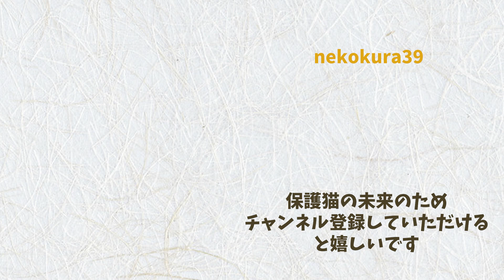【4日間母猫を待った子猫達】離乳食が食べれる様になりました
ハジラミなんかに負けないぞ‼︎と２匹は頑張ってます♫
そして、離乳食が食べれる様になりました。
これから体力つけてハジラミぶっ飛ばすぞ〜♫

＝これまでのお話＝

また…母猫が事故で亡くなり、4日間も母猫を待ち続けた子猫が保護されました。
今年、母猫の事故が多いです（泣）
まだまだ小さな子猫達が4日間も飲まず食わずだったのに
生きててくれてありがとう。
よし！これからは一緒に頑張ろうね♫

＝登場する猫のご紹介＝

　●白黒　ダン　（性別オス）
　●黒　　モネ　（性別メス）

【スタッフのミキちゃん】しっかり者にみえてテンパり屋。真面目さだけは誰にも負けないスタッフです

【ronron catのじゅん】編集作業のお手伝いをさせてもらっています。本業はWEBクリエイターです

＊猫たちは動画撮影当日のメンバーになります。